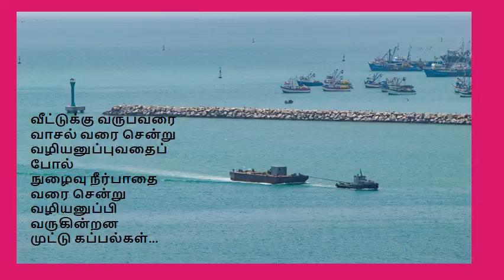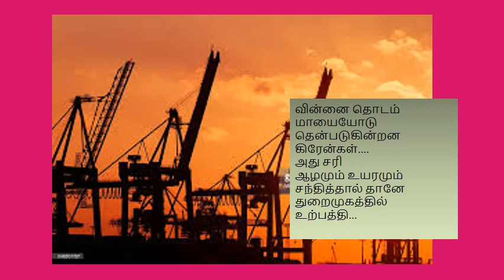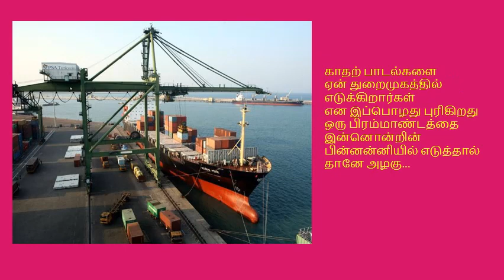PORT IN POETRY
Introduction to Port through Tamil Kavithai